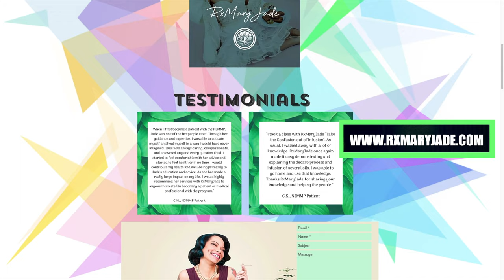A Real Talk Session w/RX MaryJade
It's #420 so what better way to celebrate than a Real Talk Session with cannabis educator, Jade of RX MaryJade!  In this hilarious episode, we talked about the medical benefits of cannabis, why it is stigmatized, how people of color can get into this BILLION dollar industry, and many more topics.

Photo by: Lucy La Riot
Follow Jade: @rxmaryjade